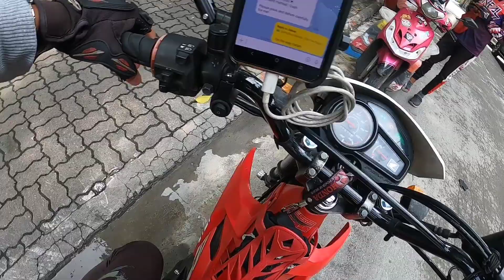Sabi ko na nga ba, marunung mag Tagalog si Mr; Philippines ehh!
Electra place,pasay,